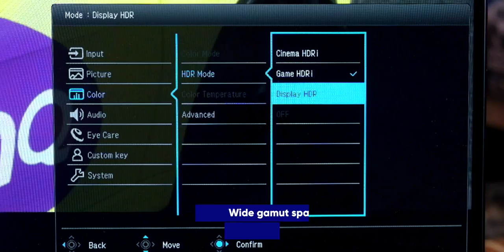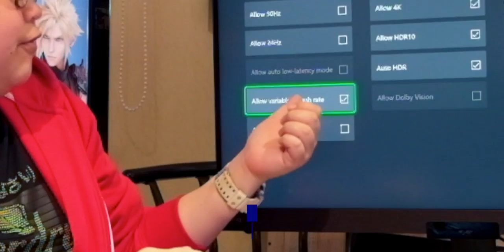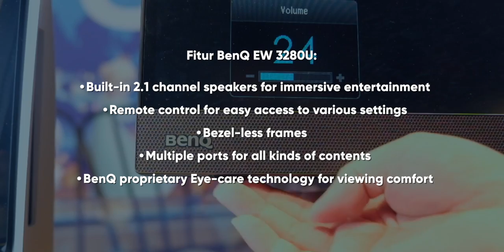Monitor Dengan Kualitas dan Fitur Premium! BenQ EW3280u Mini Review Indonesia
Monitor BenQ EW3280U menawarkan fitur yang sangat premium untuk penikmat Movie, Game, ataupun untuk pekerjaan.

Menghadirkan teknologi unggulan seperti Eye Care dan Blue Light intelligence yang membuat pengaturan cahaya di monitor menyesuaikan keadaan sekitar, sehingga tidak membuat mata cepat lelah.

Fitur lainnya ada juga HDRi dan juga sudah beresolusi 4K, jadi untuk main konsol next-gen pun sudah bisa. BenQ EW3280U juga sudah di lengkapi Speaker channel built-in 2.1 untuk bass yang berkualitas dari treVolo.

Bagaimana, apakah Gamers tertarik untuk memiliki produk dari BenQ Monitor EW3280u ini?